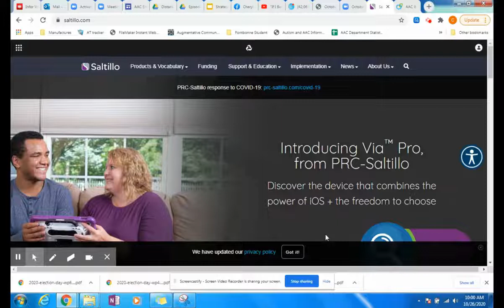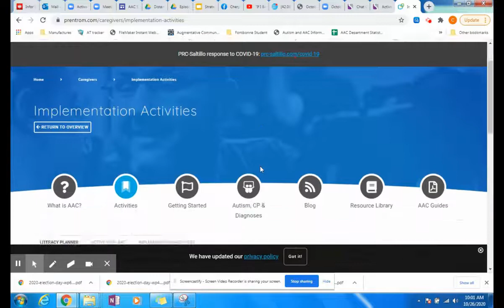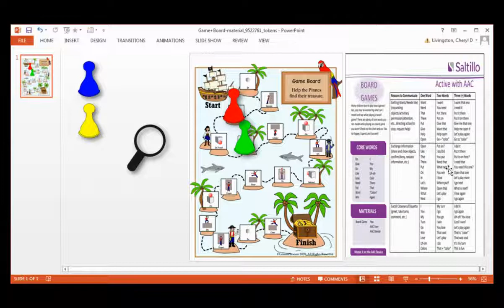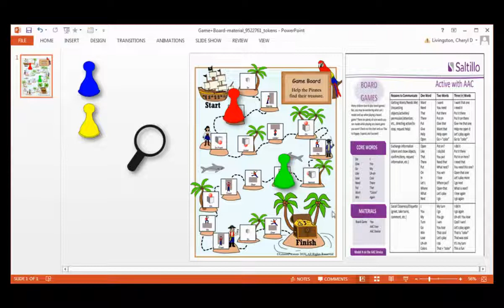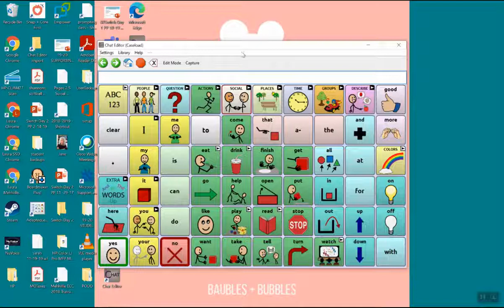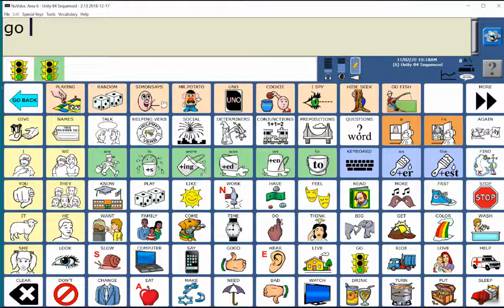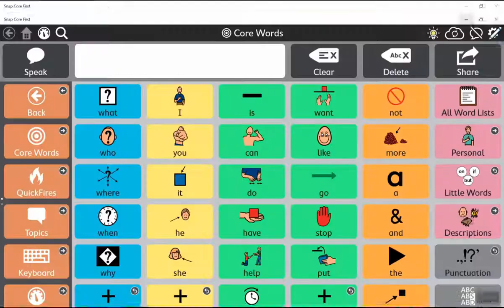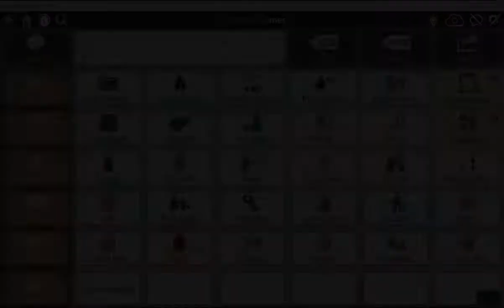AAC Innovations Podcast | Episode 4: Perspectives of an SLP & the Importance of Teaming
Two episodes in one week--what a bonus! Today we talk to Annemarie Economon from Litzsinger School on AAC from an SLP perspective, but we dive into the importance of collaboration and teaming. We will also review tips and tricks related to AAC vocabulary for game play and a few more resources to add to your collection.  Come check it out!

Video Highlights:
00:00 Introduction & Fun Finds
6:50 Interview with Annemarie--Getting Started as an SLP
9:57 Job as an Itinerant--Typical Day
10:56 Team Approach Tips
12:21 Different Systems in the Classroom
13:30 Curriculum Supports within the Classroom
14:35 AAC Training
17:36 Multimodal AAC Supports
19:00 Typical Day Now
20:03 Family Support within Teletherapy
22:11 Most Important Thing About AAC
24:04 PODD (Pragmatic Organization Dynamic Display)
28:42 Retrospect---Doing Things Differently--It's all just language
30:16 Challenges with AAC
33:20 Favorite AAC Moment Thus Far
38:52 Innovative Activity & Resource: Game Play on Saltillo & PRC Using Powerpoint
43:21 Quick Tip: Adding/Using Game Play Vocabulary in Different AAC Systems
49:42 Wrap Up